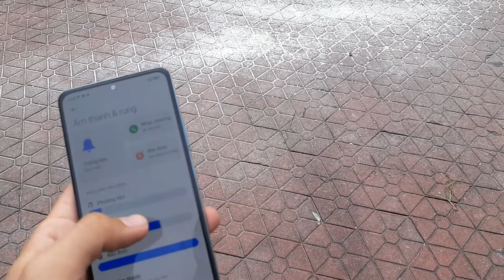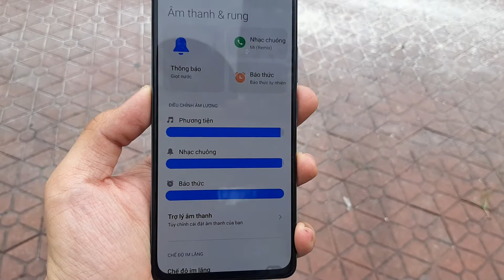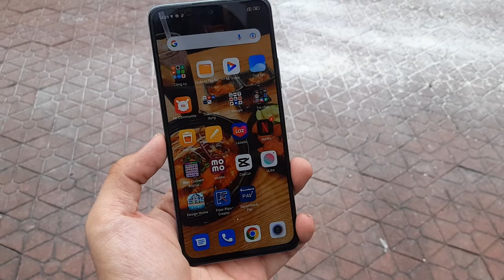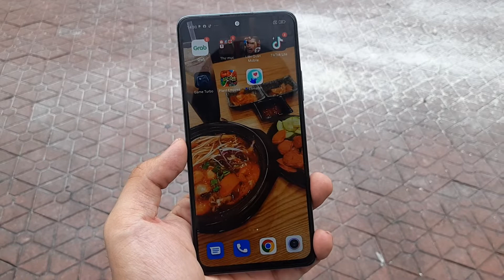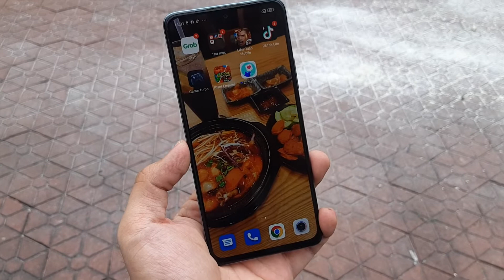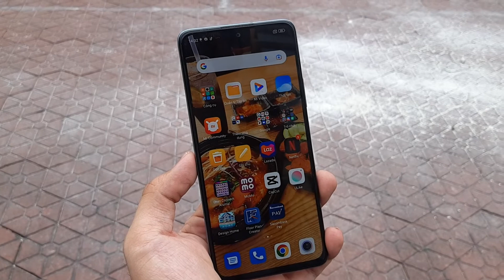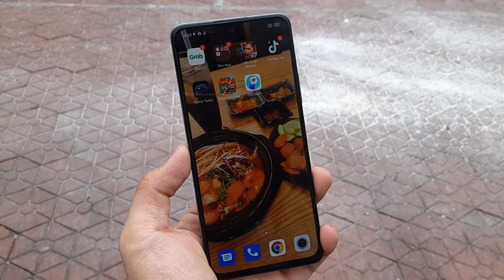Sửa Xiaomi Redmi Note 10 Pro mất âm thanh, lỗi camera trước: xuất hiện hàng loạt, nguyên nhân do đâu